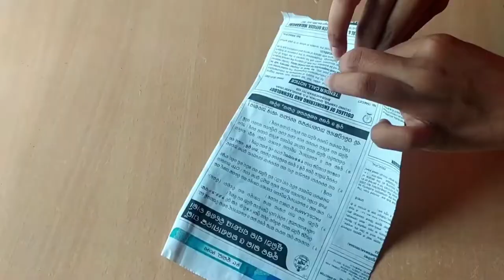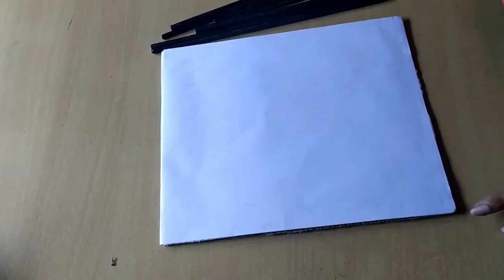Amazing Flower Vase Craft | Trending Paper Craft